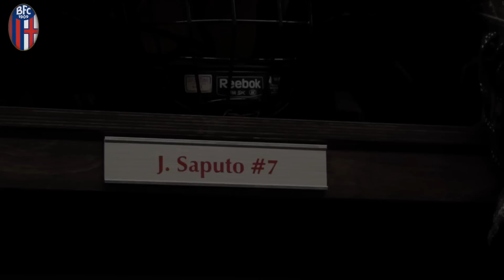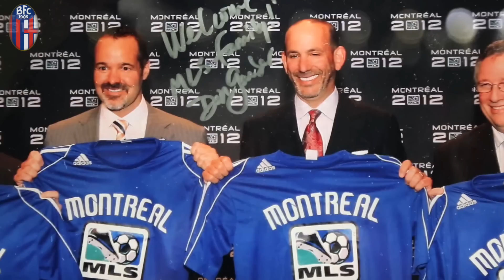Il Mondo di Joey - 3.Dall'hockey al calcio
Montreal, Québec: la storia di una famiglia italiana che ha avuto successo in Canada. Gli interessi, le passioni e gli hobby di Joey Saputo. E il calcio: come lo ha conosciuto, come ha costruito gli Impact, perché ha scelto Bologna, quali sono i suoi progetti. Un viaggio in cinque puntate alla scoperta dell’universo Saputo: un’esclusiva Bolognafc.tv.